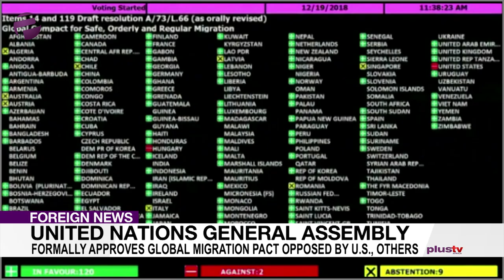United Nations General Assembly: Formally Approves Global Migration Pact Opposed by the U.S., Others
The United Nations General Assembly has formally approved a deal aimed at boosting global cooperation to tackle rising migration, but the United States, Israel, Hungary, Czech Republic, and Poland voted against the voluntary pact.